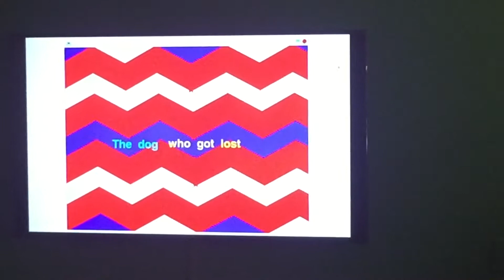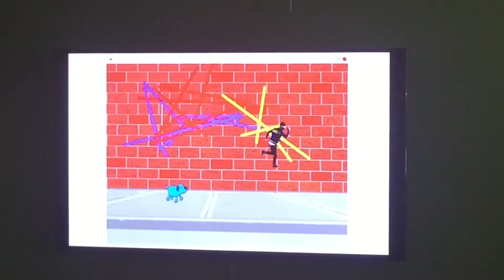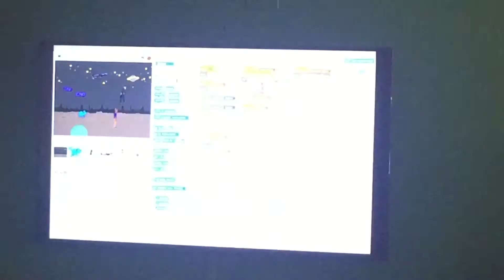T’s first coding project July 2017 age 7